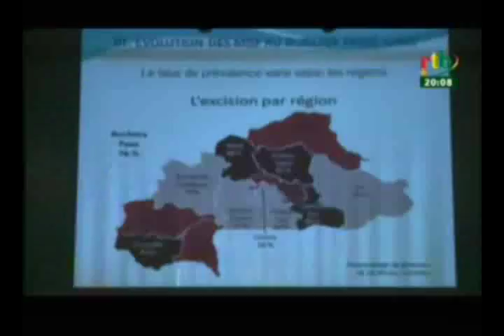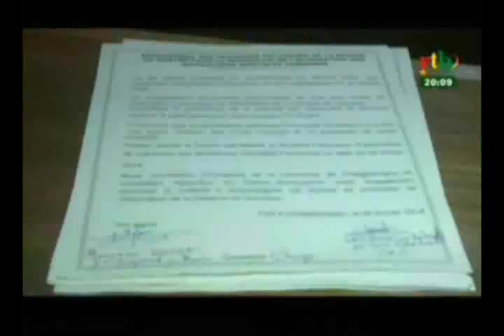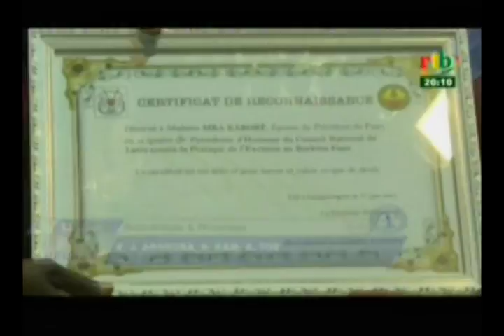Cérémonie de Commémoration de la journée internationale de la tolérance zéro aux Mutilations G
Cérémonie de Commémoration de la journée internationale de la tolérance zéro aux Mutilations Génitale Féminines présidée par la première dame